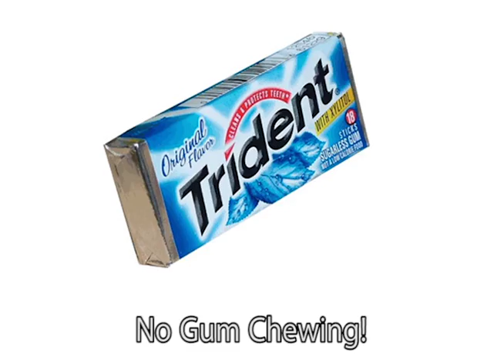The Life Story of Sydney Claire DeBell (a Macklemore Parody)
My baby sister, Sydney, is getting married this weekend. To celebrate her incredible journey thus far, I made this music video about her life.

Parody of Macklemore - Can't Hold Us ft. Ray Dalton

Lyrics:
Let me take you back
1991, Cali kid, with a bib and some booties
Eating Mac & Cheese and sleeping with her blanket Greeny til she’d wake up in the morning and her diaper’s kind of poopy, clean up!
Babies, dogs and Barbies
Little bit of Rugrats, little bit of Barney
Redwood hikes and the coast a little foggy
Maia’s Sydneys’ kitty and Latte was our doggy, yup!

Then Dad said, “We’re moving!”
To Singapore, no gum chewing!
Syd and I swear it was child abusing
Moving us to Asia, no friends and new schooling

Blue and white uniform,
We traveled China, Thailand, Bali
and got used to daily thunderstorms
but then we going...

Back to CA, house in Ben Lomond
Got a large backyard and trampoline and new dog Elliot
PUPPY

But papa said “Psych! Again we’re gonna move, I want to sell ugly shoes”
so back to Sing, Sydney 14,  chicken rice, durian and booze
CLUBBING

On that V E G E T A R I A N quinoa hustlin’
An Oregon Duck since she was 18
Peas and shrimp make her start cussin’
A degree in psychology with that grad cap, quack quack, crushin it!

Let’s give a big cheer
To all of Syd’s achievements
completing her school four years
and a career that helps the people

Let’s give a huge cheer
To Sydney and Arron Coultis
for bringing the families together
with love that lasts forever

So now we’re in Estes
Let’s all have a toast and
We put our drinks up
To the newlywed Coultis’
To Arron and Sydney Coultis